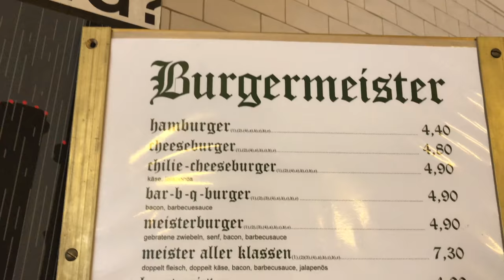Burgermeister - Meister Aller Klassen - Best Burger in Berlin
I'm in Berlin for 2 weeks and using this time to continue my search for the world's best burger as well as the best burger in Berlin. I also added a small city tour. If you want to skip straight to the burger go to 2min40s ;-) Other pictures on my instagram soon as well as overview, rankings and reviews

I vlog about food (currently in Sydney, Australia), self development and other stuff.